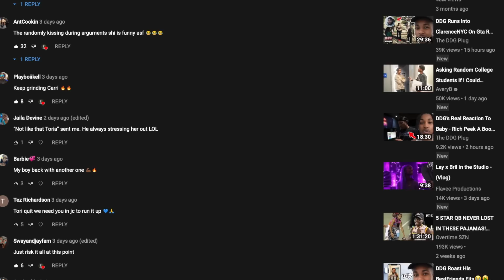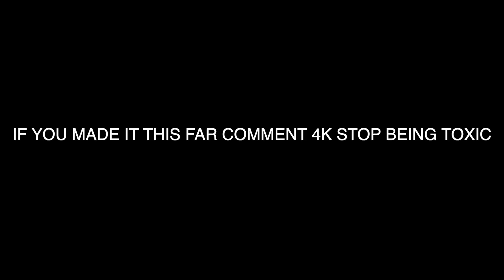CRUSH WARS LOVE JEOPARDY 😍💦 FT Noluvmar Antcookin Erickab Noluvsweets